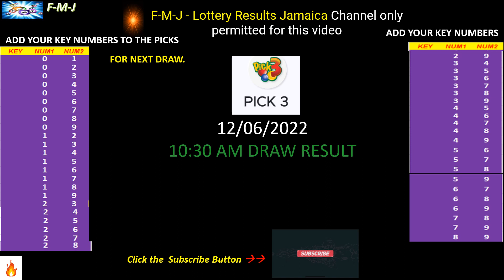Cash Pot, Pick 3 and Pick 4 10:30 am draw for June 13, 2022 how to play